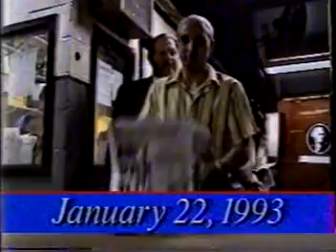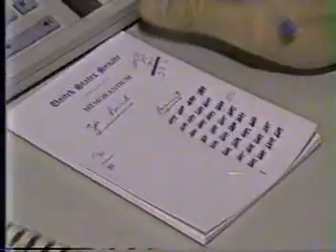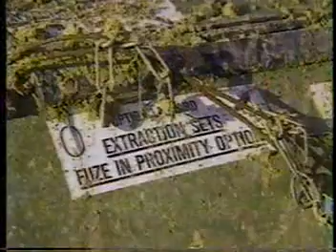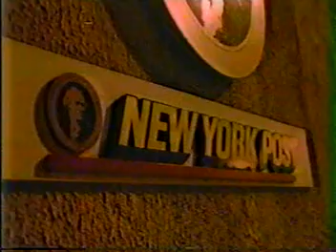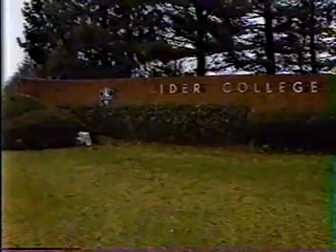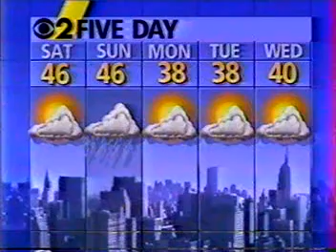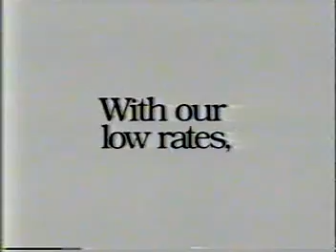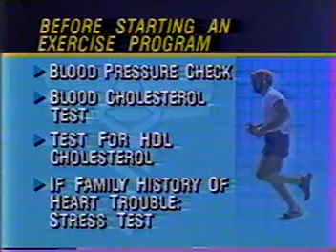WCBS NY NEWS-January 22, 1993-Jim Jensen, Michele Marsh